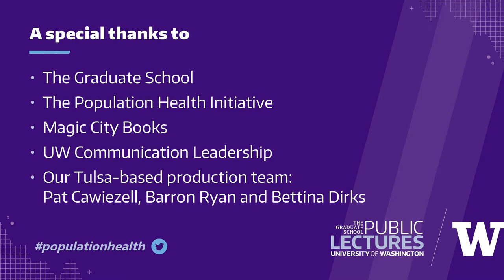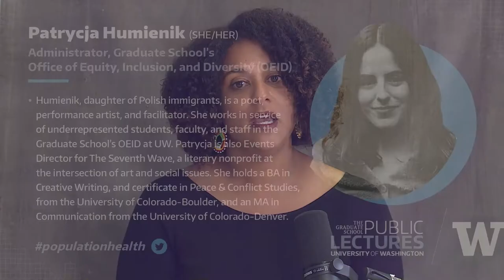An Evening with Joy Harjo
In this poetry reading with commentary, Joy Harjo discusses the importance of safe spaces for everyone. Moderated by Patrycja Humienik. Originally aired November 6, 2020.